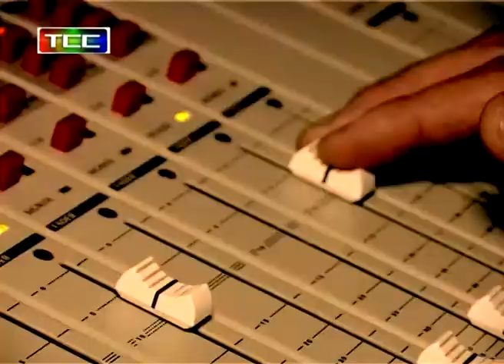MENESTER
Acústico comunitario